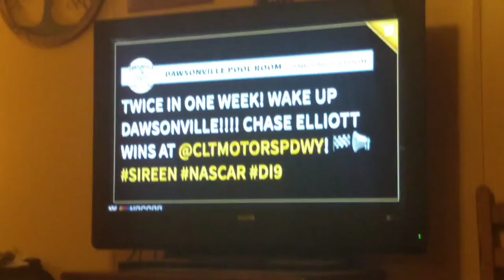Alsco 500k Reactions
THE CURSE IS BROKEN! (for now)